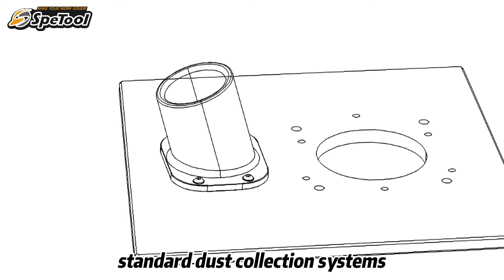Clean up Your Workspace with SpeTool Dust Collection Shroud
Transform your woodworking shop with the SpeTool Dust Collection Shroud, designed for the  SpeTool Router Sled. This innovative accessory captures 95% of wood dust, significantly reducing airborne particles and enhancing the cleanliness and safety of your workshop. Its compatibility with most vacuum and dust collection systems ensures a perfect fit for your existing equipment.
Constructed from durable aluminum, the shroud is both sturdy and lightweight, offering ease of handling and a tight seal to prevent dust from escaping. Experience the difference a clean, dust-free woodworking shop can make with the SpeTool Dust Collection Shroud, the essential tool for a healthier and more efficient workspace.